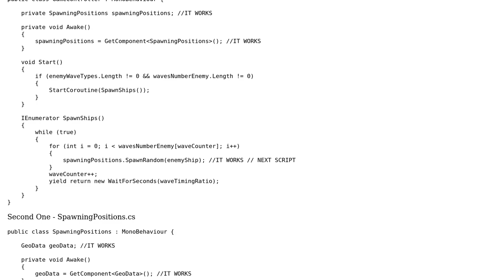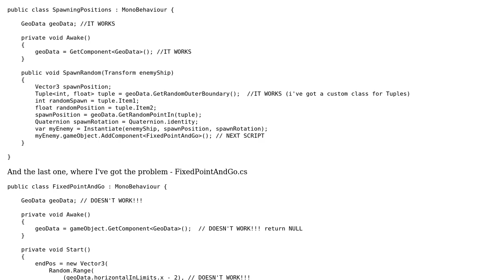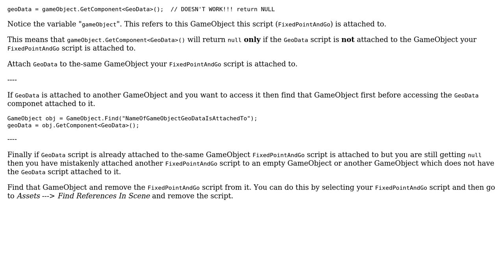gameObject.GetComponent returning null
With thanks & praise to God, and with thanks to the many people who have made this project possible! You are responsible for your own actions.